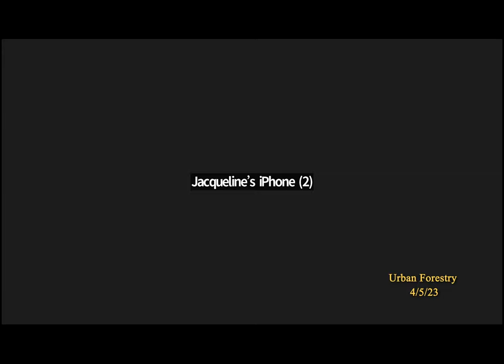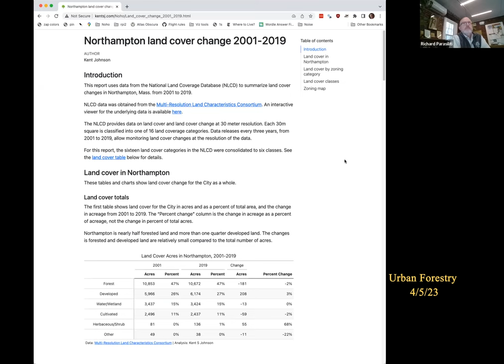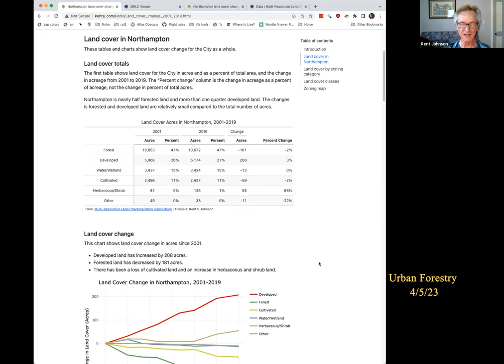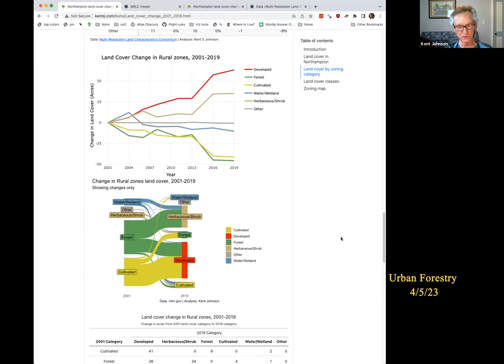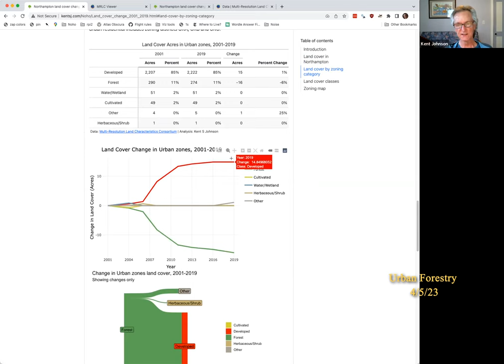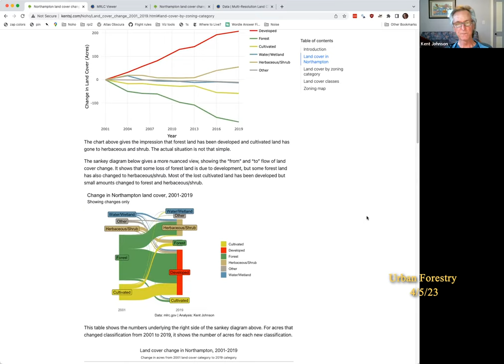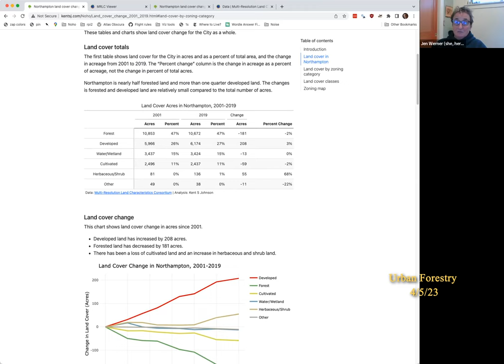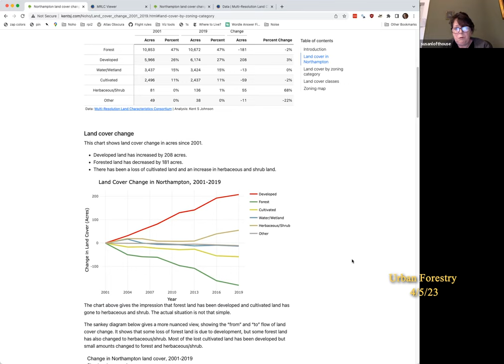Northampton Urban Forestry Commission 4/5/23